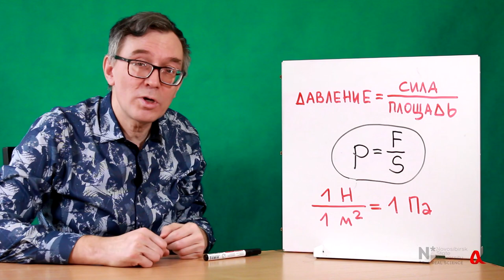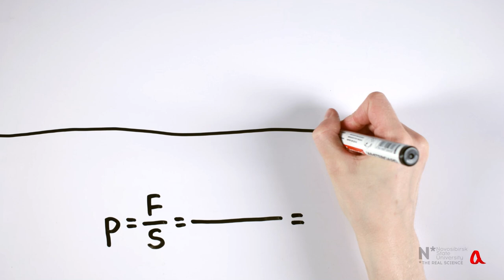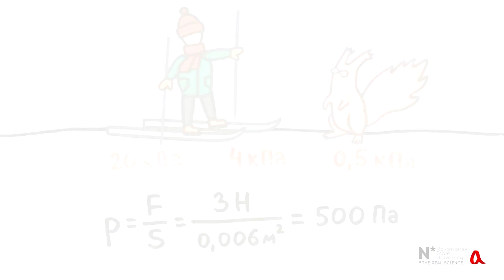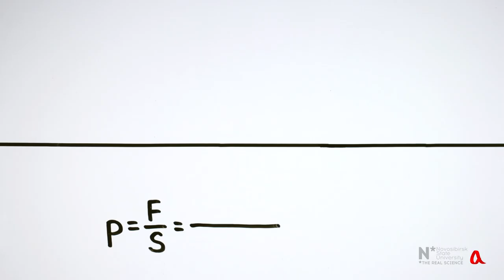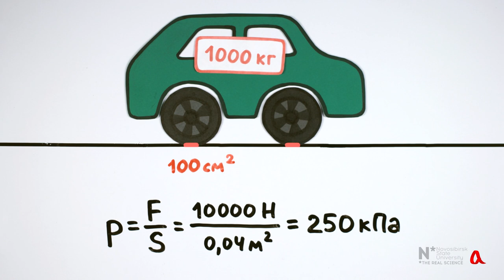Давление. Единицы давления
Давление - это сила, приходящаяся на единицу площади. Чтобы уменьшить давление при той же силе, надо увеличить площадь приложения силы. Чтобы создать большое давление относительно небольшой силой, надо уменьшить площадь приложения силы.